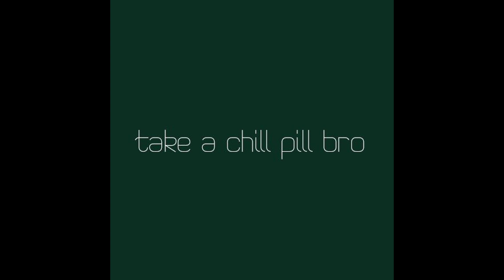क्या आप भी TV डिबेट सुनकर चिड़चिड़े हो जाते हैं? स्टूडियो में बैठे लोग रेप तक को Justify कर देते हैं